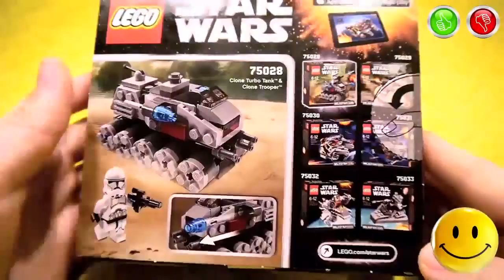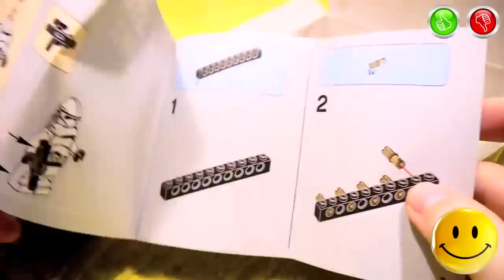TOYS FOR KIDS – «Clone Turbo Tank» Toy Star Wars LEGO 75028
Information about the toys in English:
- Brand - LEGO
- Manufacturer of toys - By The LEGO Group, DK-7190 Billund. Denmark
- Name Toys - Star Wars Clone Turbo Tank & Clone Troper (MicroFighters)
- Additional Information - (Information from the official website LEGO) Enter the mini world of LEGO® Star Wars™ microfighters with the Clone Turbo Tank™. This cool mini model has moving wheels, 2 flick missiles and a mini cockpit on top for the Clone Trooper™ to sit in. Prepare to enter micro-sized battle! Includes a Clone Trooper minifigure with a blaster.
Информация об игрушке на Русском языке:
- Марка - ЛЕГО
- Производитель Игрушки - By The LEGO Group, DK-7190 Billund. Дания
- Название Игрушки - Звездные Воины Турбо танк клонов & Clone Troper (MicroFighters)
- Дополнительная информация - (Информация с официального сайта ЛЕГО) Узнай о вселенной Звёздные Войны с помощью серии LEGO® Star Wars™ Микрофайтеры. Турбо танк клонов™ - это классная миниатюрная модель, которая имеет движущиеся колёса, 2 манёвренные ракеты и миниатюрную кабину для штурмовика-клона™ наверху. Приготовься вступить в галактическое сражение в миниатюре! В набор входит минифигурка штурмовика-клона с бластером.
Music used in video | Музыка Используемая в видео:
- Topher Mohr and Alex Elena - Mr. Pink 0:00
- Silent Partner - Old Friend 3:08
- Jingle Punks - Sunshine in My Heart 5:40
- Huma-Huma - Grange Party 6:34
- Jason Farnham - World Map 8:18
- Jingle Punks - No Pressha 10:01
- Jingle Punks - Morning Walk 11:28
- Jingle Punks - Sound Off 12:20
- Jingle Punks - Pucker Up 13:47
- Jingle Punks - Neon Storm 14:46